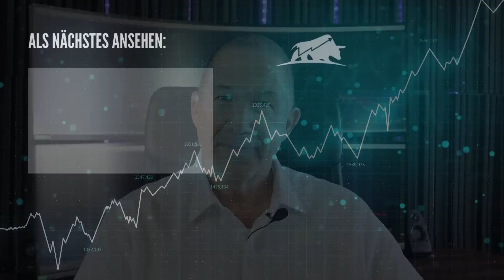Ich habe Angst um Deutschland - DAS kommt in 8 TAGEN auf uns zu!!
Willst du professionell Traden lernen? Dann komm in meine persönliche Ausbildung!

Höre in meinen Podcast rein: "Traden und investieren als Prozess"

Über Oliver Klemm: Oliver Klemm, besser bekannt als TRADING COACH OLI ist Trader mit Herz und Leidenschaft, und dies bereits seit nunmehr 38 Jahren. In diesen fast vier Jahrzehnten hat er alle Höhen und Tiefen der Börsen erfolgreich überstanden.

Während seines Traderlebens hat er bisher fast alles gehandelt, was an den Börsen handelbar ist: Futures, Optionen, Aktien, Renten, Währungen (Forex/Futures), Optionsscheine, Warenfutures.

Da Oliver sich schon immer für das Thema Ausbildung und Coaching und das Finden und Fördern neuer Talente begeistern konnte, startete er im Jahr 2014, mit seinem Trading Coach Oli Coaching, das mittlerweile von vielen Hundert Teilnehmern erfolgreich absolviert wurde. Oliver liebt es dabei immer 100% für seine Coachees zu geben und gerne auch mal die Extrameile mit diesen zusammen zugehen. Der Erfolg seiner Kunden liegt ihm dabei sehr am Herzen.